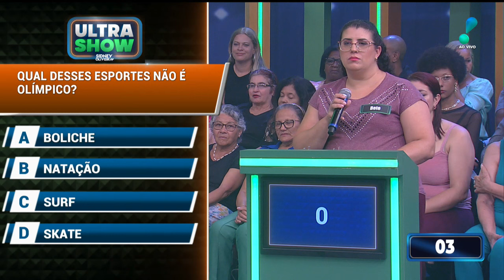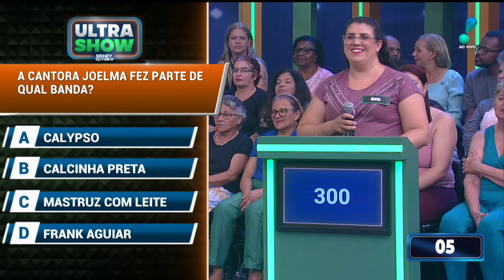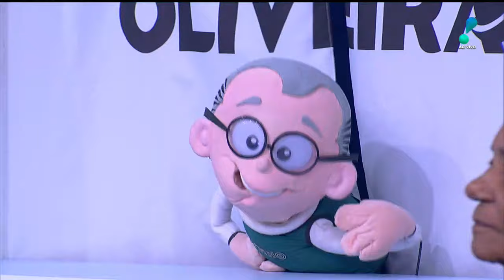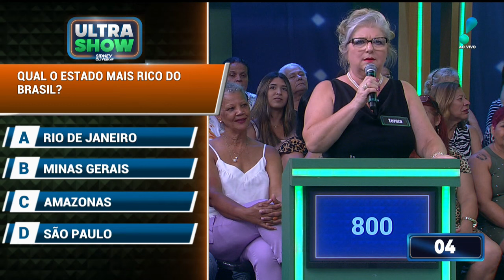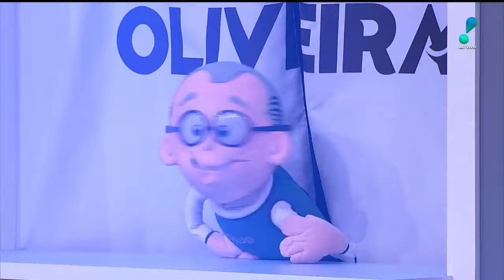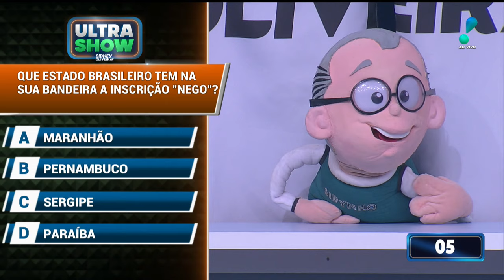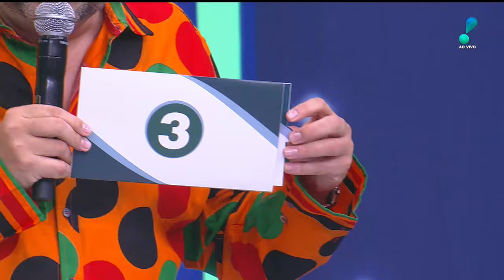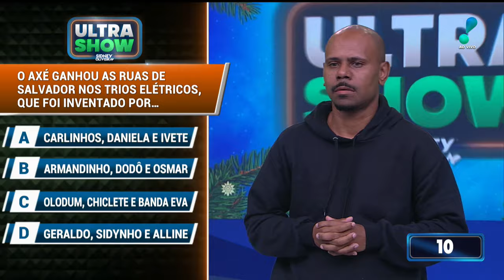Ultra Show com Geraldo Luís (05/12/23) | Completo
Assista a íntegra do programa Ultra Show com Geraldo Luís